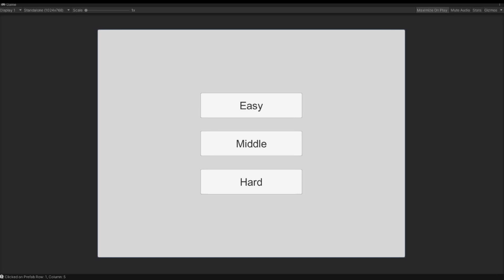Sudoku Tutorial Intro GERMAN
Erstelle ein Sudoku Spiel in Unity.